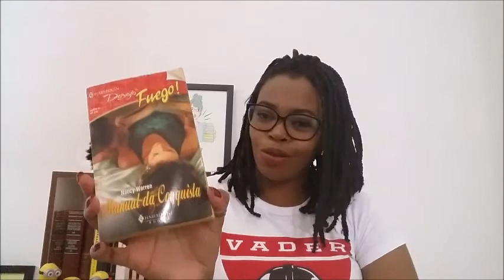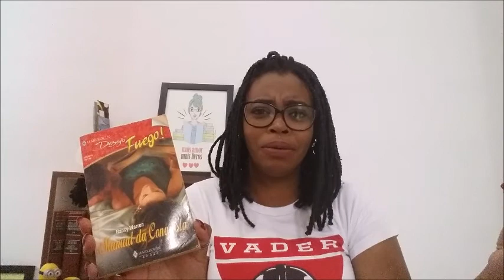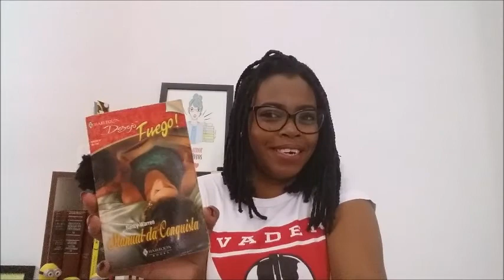[Resenha] Manual da Conquista - Nancy Warren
Oie \o/\o/\o/

Beijos :*